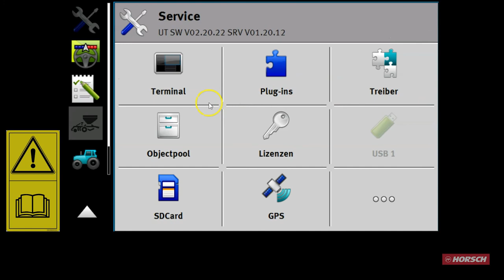HORSCH I-Manager Teil 12: Pools löschen DE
Videoreihe zur Erklärung des neuen HORSCH I-Managers:
Hier wird euch gezeigt, wie man nach einem Update die Pools löscht.

0:00 Sicherheitshinweis und Intro
0:08 Pools löschen
0:30 Abspann

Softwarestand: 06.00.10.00